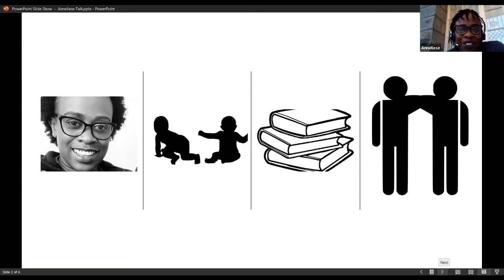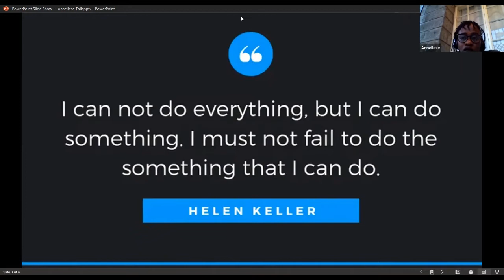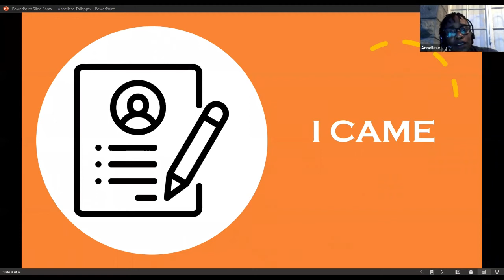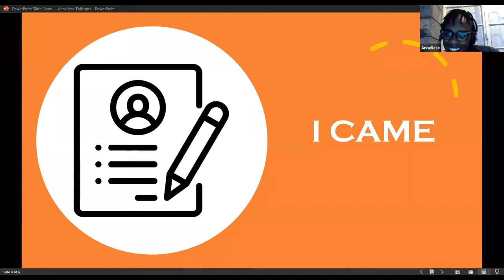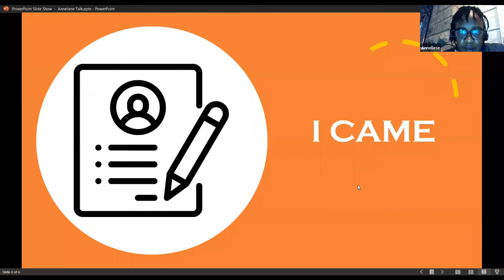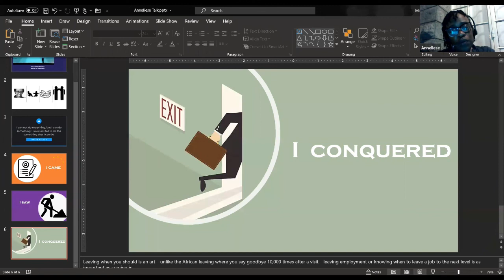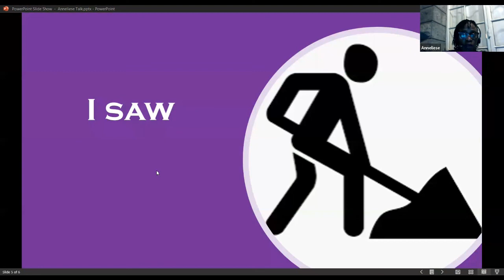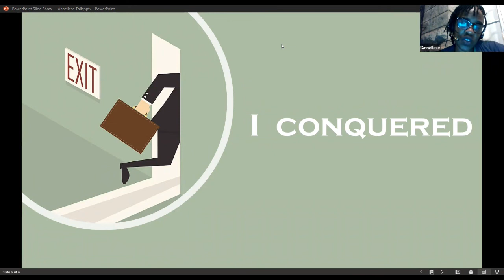How not to ruin your career | Growzania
This webinar was hosted by a seasoned HR exper and focusing on tips to grow your career:

1. How to increase your chances to get an interview - CV tips, interview tips

2. How to create a lasting first impression in the organization after you join

3. When to quit your job

As always, we welcome your comments and feedback to make future sessions better.